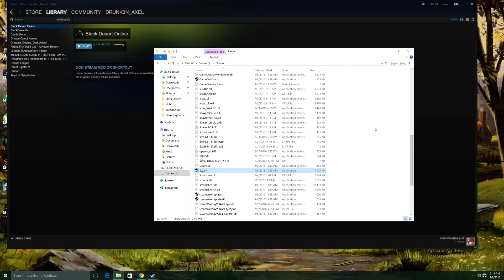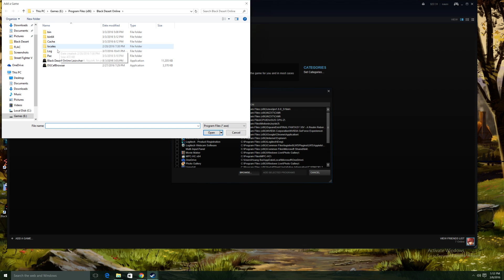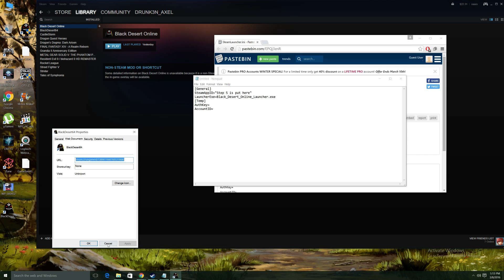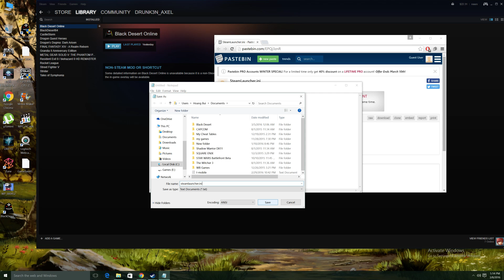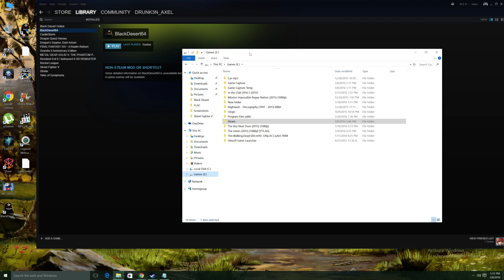How to Add Black Desert Online to Steam Overlay Guide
Direction to add black desert online to steam overlay.
Heres the info you need to copy and paste to notepad.
[General]
SteamAppID= Put your URL here
LauncherExe=Black_Desert_Online_Launcher.exe
[Temp]
AuthKey=
AccountID=